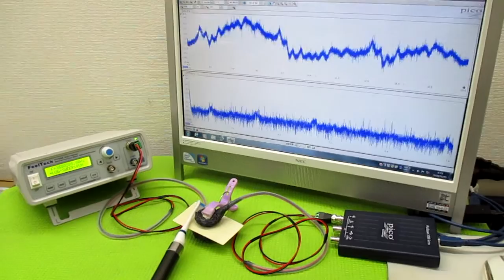オリジナル製品：超音波発振プローブを利用した超音波制御技術 ultrasonic-labo